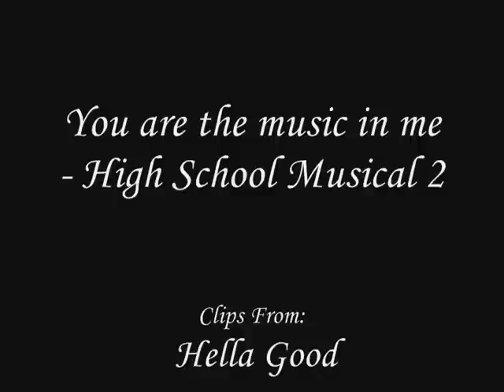You Are The Music In Me - Zendall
Just a fun little video I put together with just some of the reasons why we all love Zendall so much!! :D